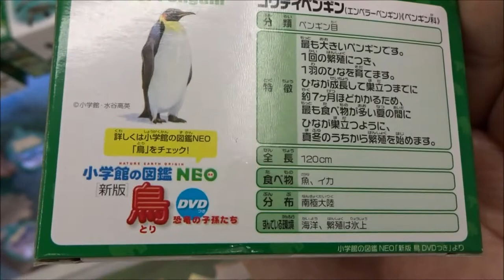アニア AS-31 コウテイペンギン子ども【タカラトミー】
アニア AG 01 サバンナ人気動物セット(タカラトミー)
アニア 干支アニア 酉 (幸フクロウ)
アニア AS-18 インドサイ
アニア AS-25 ヒグマ(タカラトミー)
アニア AS-26 オオカミ (少年付き)
アニア AS-27 オカピ(タカラトミー)
アニア AS-28 フラミンゴ
アニア AS-35 レッサーパンダ
アニア AS-34 ウサギ 日本白色種 & ロップイヤー
アニア AS-31 コウテイペンギン子ども
アニア AS-32 イリエワニ
イソップ寓話
嘘をつく子供
ESOPO NO FABVLAS
アイソーポス(紀元前619年)イソップ
Hiroshima Prefecture
Itsukushima Shrine
 毎日投稿
広島youtuber
次世代 youtuber
１日10万回再生
桜井直樹
１００万回以上再生されている動画、チャンネル
■購買ガイド■
オオカミ少年 狼が出た!